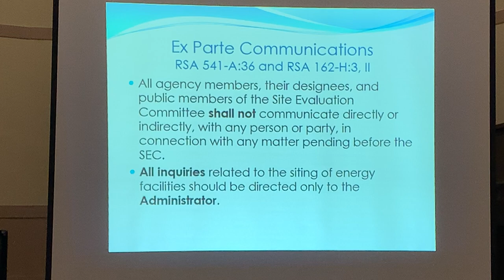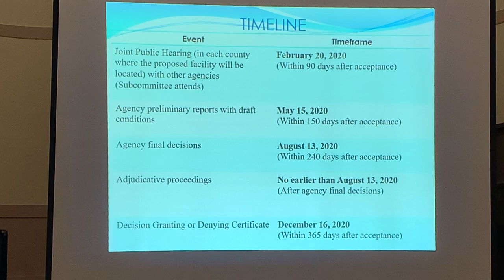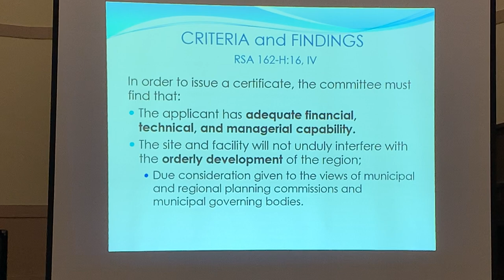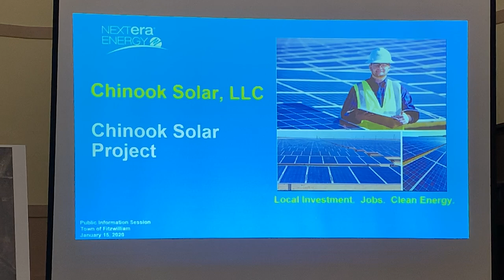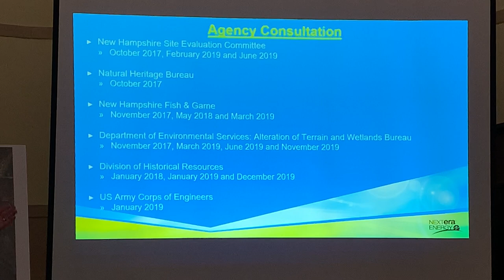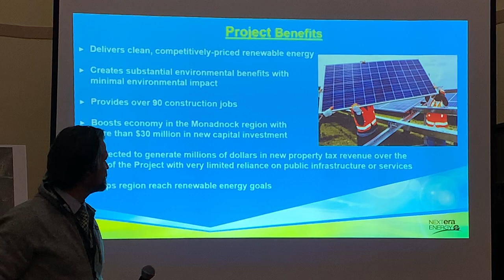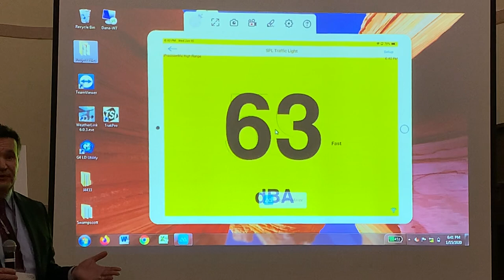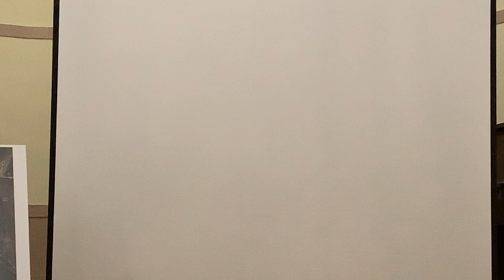Fitzwilliam NH: Chinook/NextEra Solar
SEC public information session